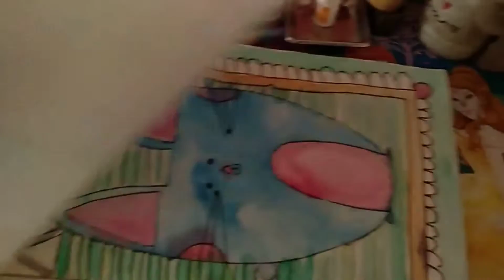9 awesome paintings